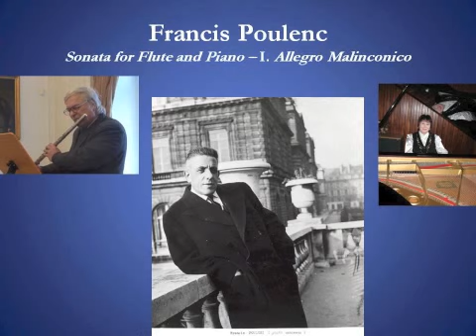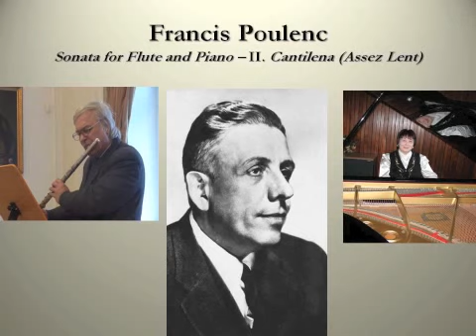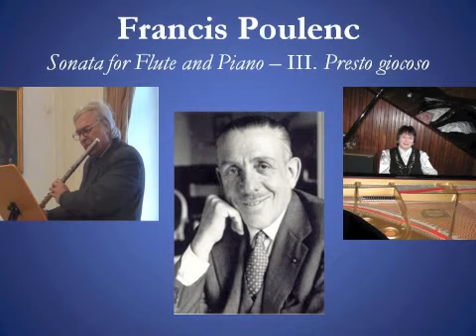Francis Poulenc - Flute Sonata; Istvan Matuz, Nancy Lee Harper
Duo for Flute & Piano by Francis Poulenc. Performed by Nancy Lee Harper and István Matuz. Recorded at Hungaraton, Budapest, Hungary. From their CD "Flutastic".

By Numérica Multimedia Productions